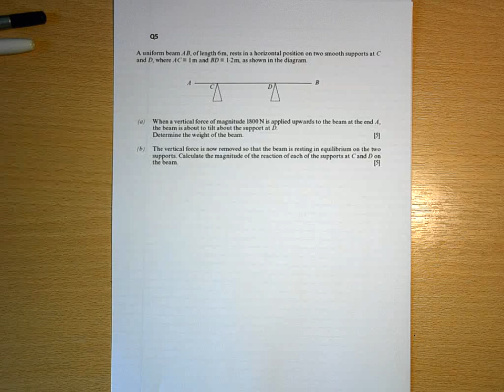Y13 U4 Mock Jan 23 Q5 Jones Sol